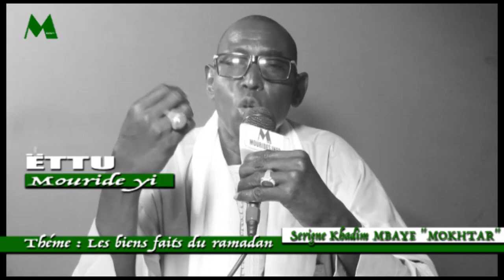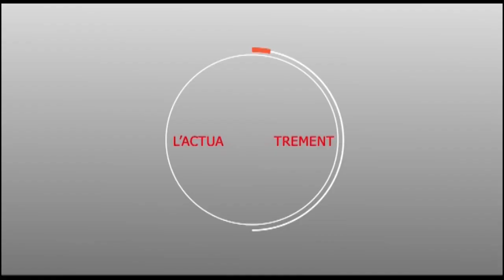Ëttu Mouride yi : Serigne Khadim MBAYE " MOKHTAR " nous parle des biens faits du ramadan